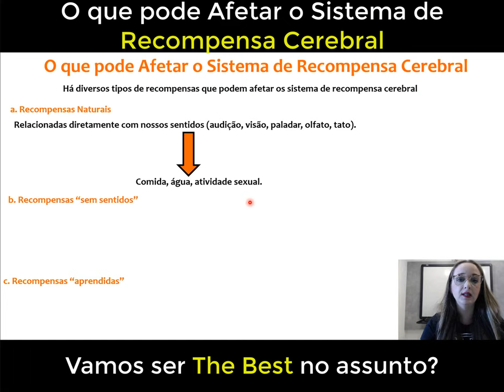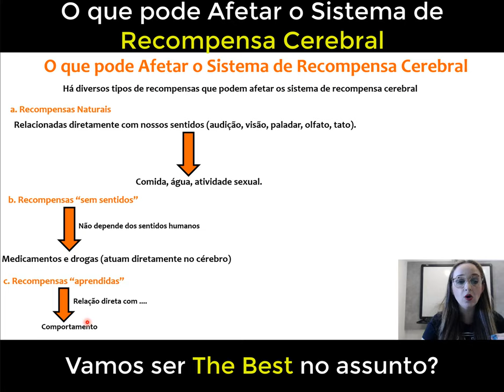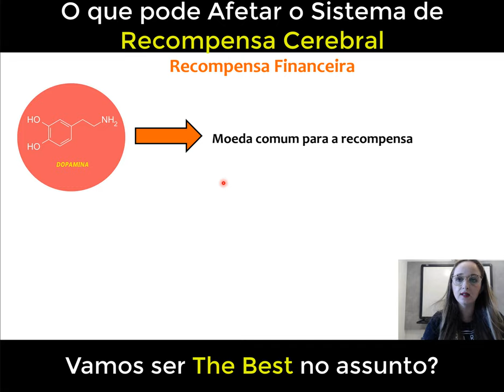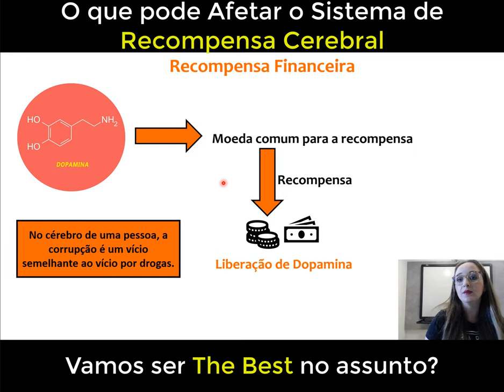O que pode afetar o sistema de recompensa cerebral